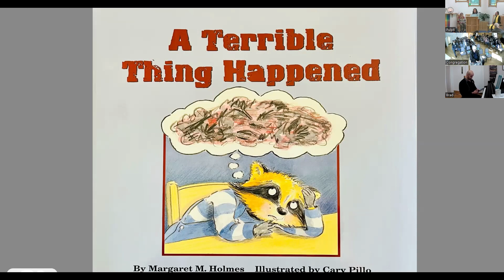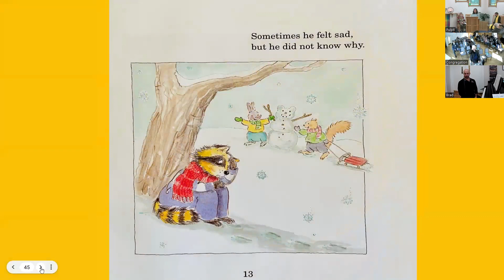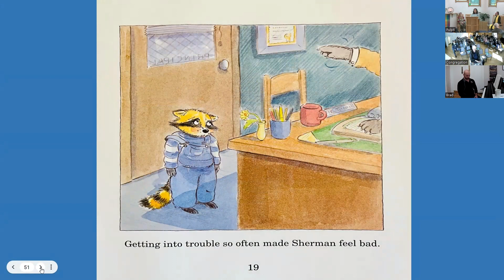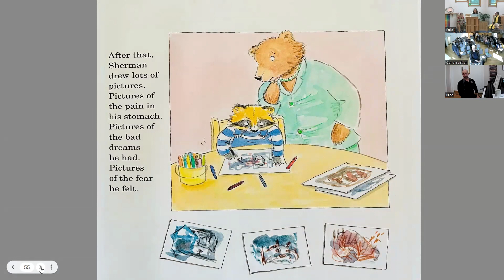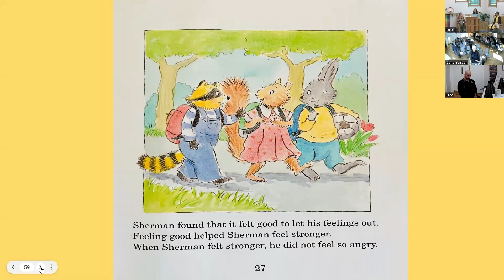“May Nothing Evil Cross This Door” with Rev. William Levwood - March 24, 2024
Join us as we explore intimate partner violence, its connection to reproductive justice, and how we can help bring about change.